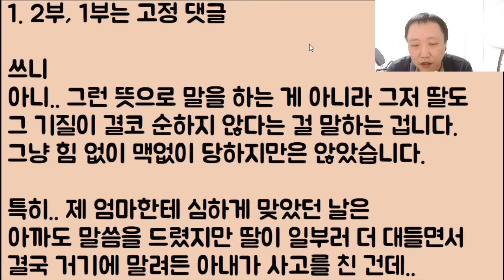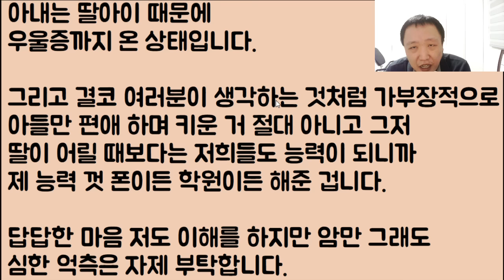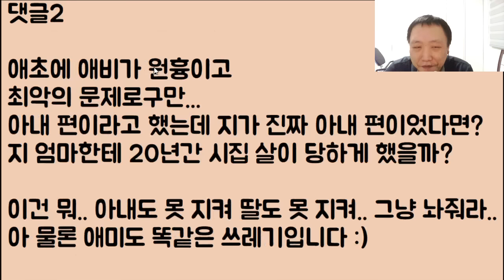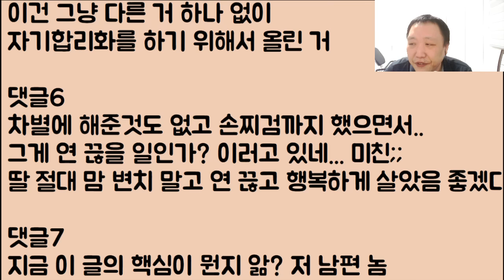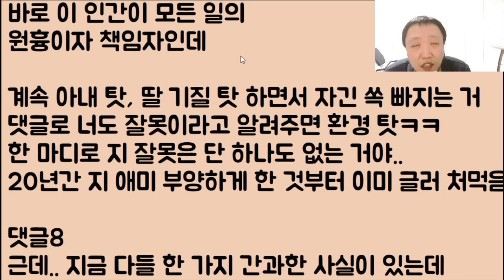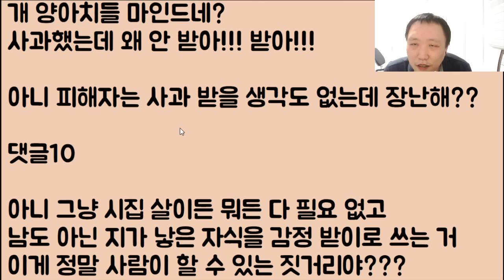[2부;;ㅋㅋㅋ] 딸을 훈육한다고 살짝 때렸습니다.. 저 말고 저희 마누라가;;; 여튼.. 나중에 부양을 받아야 하는데 딸이 저까지 버린답니다 이게 말이 됩니까?? 2부